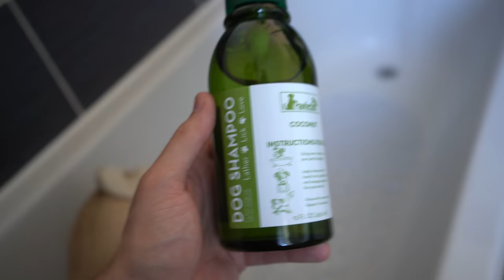Bathing Sticky Pugs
Watermelon sounded like a great idea .. It's a shame most went around their face than in their mouths, time for a bath and get them ears all fluffy again!

I do plan on doing a "washing 3 pugs at once" video .. but seen as help is here, make the most of it!

Licence;